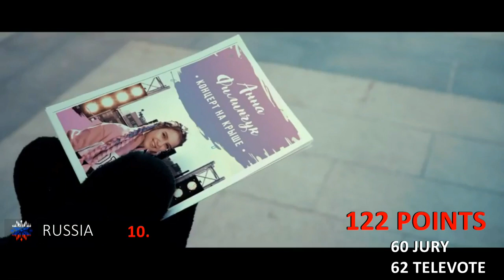Junior Eurovision Song Contest 2018 | Final Ranking with Points ( With Music Videos)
The Junior Eurovision Song Contest 2018 was the sixteenth annual Junior Eurovision Song Contest, organised by the Belarusian Television and Radio Company (BTRC) and the European Broadcasting Union (EBU). It took place in the Belarusian capital city, Minsk on 25 November 2018 at the Minsk-Arena.[1] It was the second time that the contest was held in Belarus, after it staged the 2010 edition.

A record twenty countries took part in the contest, with Kazakhstan and Wales participating for the first time. France returned for the first time since 2004, alongside Azerbaijan for the first time since 2013 and Israel after missing the 2017 edition. Cyprus withdrew from the contest.

Albania - Efi Gjika - Barbie
Armenia  - L.E.V.O.N - L.E.V.O.N
Australia - Jael - Champion
Azerbaijan - Fidan Huseynova - I Wanna Be Like You
Belarus - Daniel Yastremski - Time
France - Angélina Nava - Jamais Sans Ti
FYR Macedonia - Marija Spasovska - Doma
Georgia - Tamar Edilashvili - Your Voice
Ireland - Taylor Hynes - IOU
Israel - Noam Dadon - Children Like These
Italy - Melissa & Marco - What Is Love
Kazakhstan - Daneliya Tuleshova - Òzine Sen
Malta - Ela - Marchin On
Nethrlands - Max and Anne - Samen
Poland - Roksana Weigel - Anyone I Want to Be
Portugal - Rita Laranjeira - Gosto De Tudo
Russia - Anna Filipchuk - Unbreakable
Serbia - Bojana Radovanovic - Svet
Ukraine - Darina Krasnovetska - Say Love
Wales - Manw - Perta